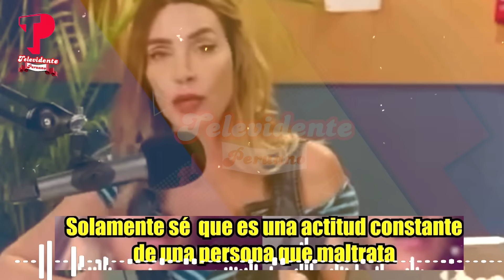JULIANA OXENFORD FULMIN4 A MAGALY MEDINA POR MINIMIZAR A ELY YUTROINIC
Juliana Oxenford dejó potente mensaje para Magaly Medina tras recordar la etapa en la que la periodista Ely Yutronic.fue chica reality y modelo